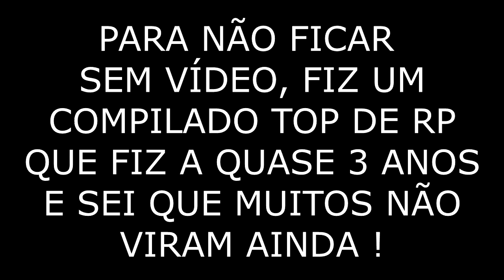GTA 5 ROLEPLAY BR - ASSALTO AO POSTO DE COMBUSTÍVEL e INVADINDO FAVELA !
Fala pessoal, bora assistir GTA 5 ROLEPLAY BR - ASSALTO AO POSTO DE COMBUSTÍVEL e INVADINDO FAVELA !
( Meu Monitor Deve Chegar Sexta, Então provavelmente tudo volta ao normal semana que vem !!! ) I MY SORRY !